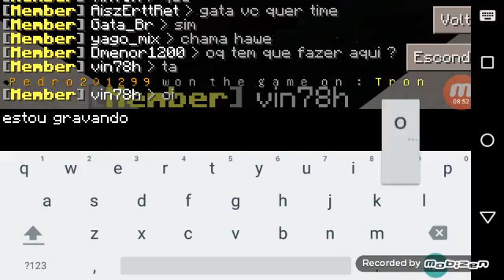Minecraft PE - Parkour, sou muito bom!!!